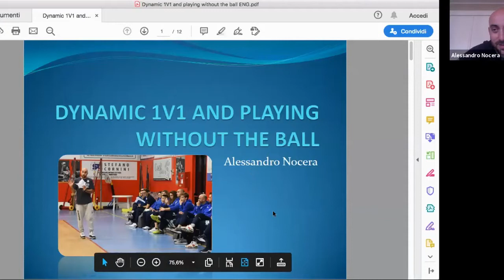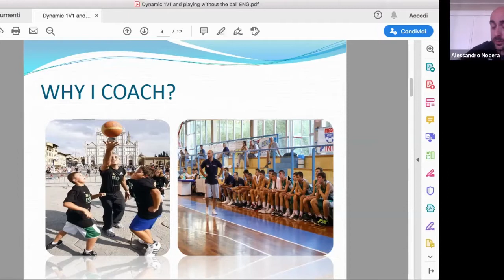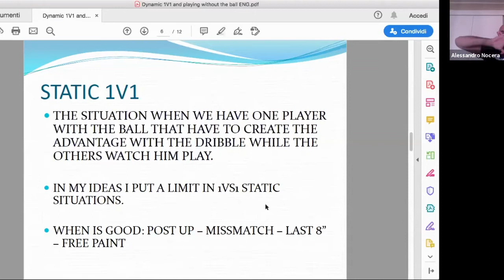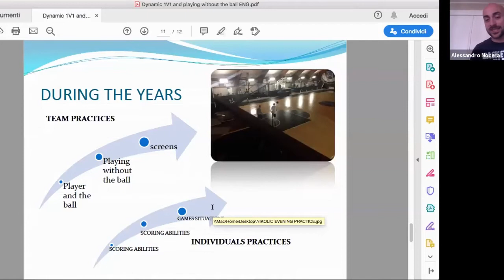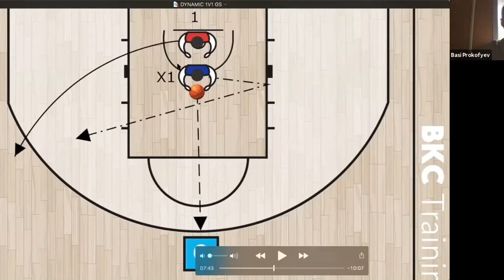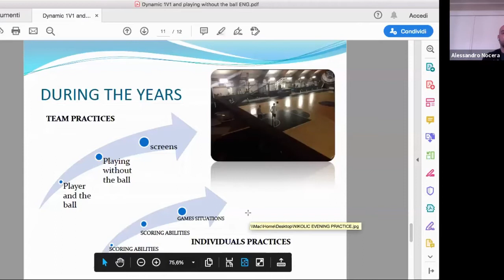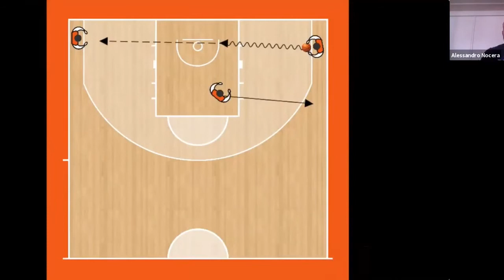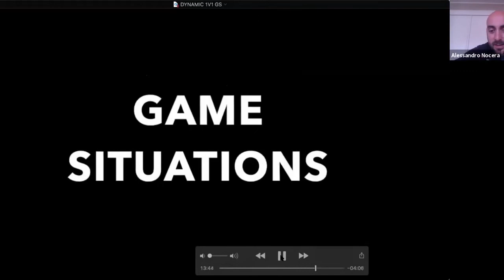Alessandro Nocera - Dynamic 1v1, Playing Without the Ball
Alessandro who coaches the Italian U15 National Team and AS Monaco youth team talked to us about playing without the ball and 1 on 1 skills.  Enjoy!